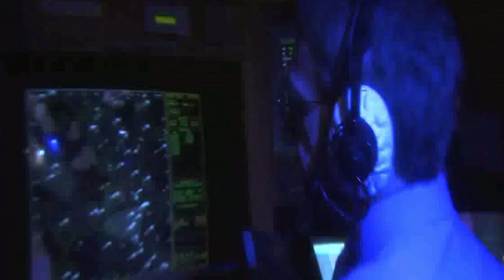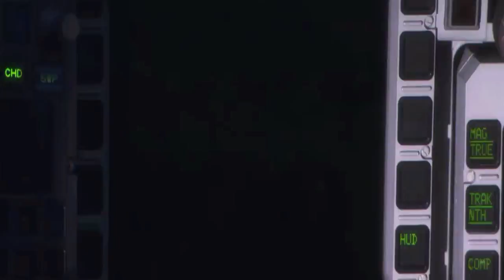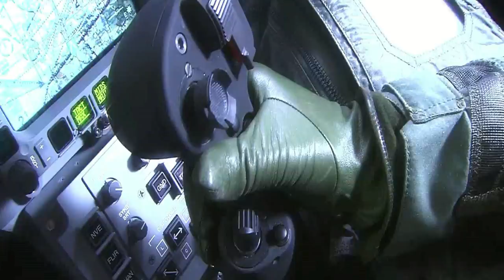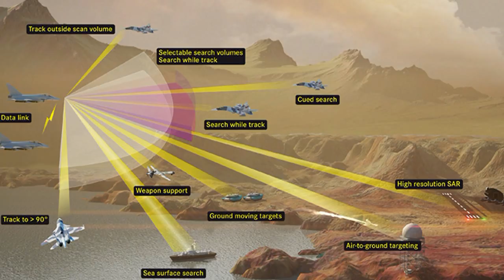Eurofighter Typhoon II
Eurofighter Typhoon
El Eurofighter Typhoon es un caza polivalente, bimotor y de gran maniobrabilidad, diseñado y construido por el consorcio de empresas europeas Eurofighter GmbH, creado en 1983 y compuesto por las compañías Airbus, BAE Systems y Alenia Aeronautica.​ Realizó su primer vuelo el 27 de marzo de 1994,​ entrando en servicio el 8 de abril de 2003 en Alemania.​ Su diseño con configuración ala en delta-cantilever se parece al de otros aviones de combate modernos tales como el Dassault Rafale, de Francia, y el Saab 39 Gripen, de Suecia.
El Eurofighter Typhoon es el único avión de combate moderno que tiene líneas de montaje en diferentes países que son: Italia, Reino Unido, Alemania y España. Cada socio ensambla sus propios aviones, aunque construye las mismas partes de todas las aeronaves que se producen.
Se diseñó pensando en que su combinación de agilidad, capacidades furtivas y sistemas de aviación avanzados lo categorizaran como uno de los mejores cazas en servicio actualmente.
La producción en serie del Eurofighter Typhoon ha sido dividida en tres fases (o tranches), con un aumento gradual de las capacidades del avión en cada una de ellas. Está en servicio con la Royal Air Force británica, la Luftwaffe alemana, la Fuerza Aérea Italiana, el Ejército del Aire de España y la Fuerza Aérea Austriaca.
Características generales:
Tripulación: 1 piloto (2 en la versión de entrenamiento)
Longitud: 15,96 m
Envergadura: 10,95 m
Altura: 5,28 m
Superficie alar: 50 m²
Peso vacío: 11.000 kg
Peso cargado: 15.550 kg
Peso máximo al despegue: 23.500 kg
Planta motriz: 2× turbofán Eurojet EJ200.
Motores EJ200 del Eurofighter.
Rendimiento:,
Velocidad máxima operativa  2 450 km/h  o sea Mach 2
Supercrucero: Mach 1,3 en vuelo supersónico sin postquemador.,
Radio de acción: (usando los 3 tanques):
    Ataque a tierra, lo-lo-lo: 601 km
    Ataque a tierra, hi-lo-hi: 1.389 km
    Defensa aérea con 3 h de patrulla aérea de combate: 185 km
    Defensa aérea con 10 min de merodeo: 1.389 km
Alcance en ferry: 3706 km usando 3 tanques de combustible externos,
Techo de vuelo: 19812 m
Régimen de ascenso: 315 m/s
Armamento:
Cañones: 1× Mauser BK-27 de 27 mm
Misil AIM-132 ASRAAM montado en un Eurofighter.
Misil IRIS-T siendo montado en un Eurofighter.
Puntos de anclaje: 13 en total (8 pilones bajo las alas y 5 soportes más en el fuselaje) con una capacidad de 7.500 kg, para cargar una combinación de:
Bombas guiadas: Serie Paveway II: GBU-10, GBU-16 y Enhanced Paveway.
Serie Paveway III: GBU-24 y BPG-2000.
JDAM
Las futuras HOPE/HOSBO
Bombas de caída libre / retardadas: de las clases 500, 1.000 y 2.000 lb.
Misiles:
Misiles aire-aire:
Corto alcance: AIM-9L Sidewinder, AIM-132 ASRAAM e IRIS-T.
Medio/largo alcance: AIM-120 AMRAAM y el futuro MBDA Meteor.
Misiles aire-superficie:
Antibuque: AGM-84 Harpoon o Rb 12 Penguin.
Antirradiación: AGM-88 HARM, MBDA ALARM y el futuro AGM Armiger
De apoyo aéreo cercano: AGM-65 Maverick y Brimstone.
De crucero: Storm Shadow y Taurus KEPD 350.
Otros:
Pod dispensador de bengalas/señuelos infrarrojos y pod de señuelos radar
Pod de contramedidas electrónicas
Pod de búsqueda de objetivos LITENING III
Hasta 3 tanques de combustible lanzables, 1 de 1.000 central, 2 de 2.000 litros subalares.
Aviónica
Radar Euroradar CAPTOR
Sistema de búsqueda y seguimiento por infrarrojos (IRST) PIRATE.
Base británica en Mount Pleasant:
Las fuerzas desplegadas en Mount Pleasant, a 700 kilómetros de la costa de Santa Cruz. Que le cuestan al Reino Unido unos 150 millones de dólares al año, tiene:
1500 hombres, 4 aviones caza Tornado F3, 4 Eurofighter Typhoon II, un VC10, un Hércules, 2 helicópteros Sea King, más otros cuatro de la Royal Air Force, tres barcos de la flota real, baterías antiaéreas, tanquetas Más submarinos y el rompehielos Endurance, que entran y salen de la zona.